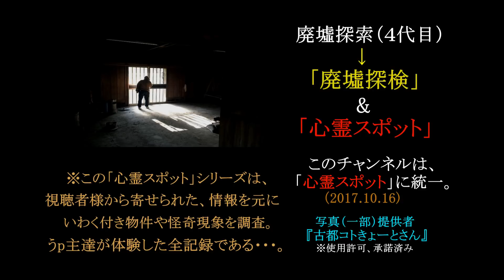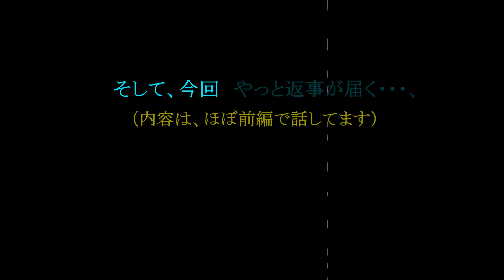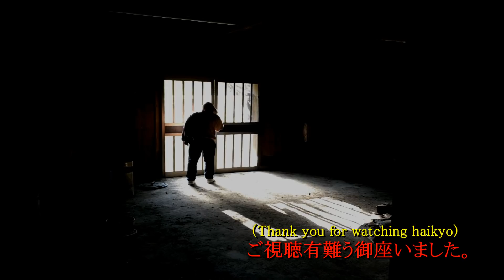【2020年 心霊体験】#16 -後編-『失踪、恐怖の火葬場』《心霊スポット》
？？？にある、とある『廃墟』
視聴者様からの情報を頼りに…、
「全国」にある廃墟などを探索！